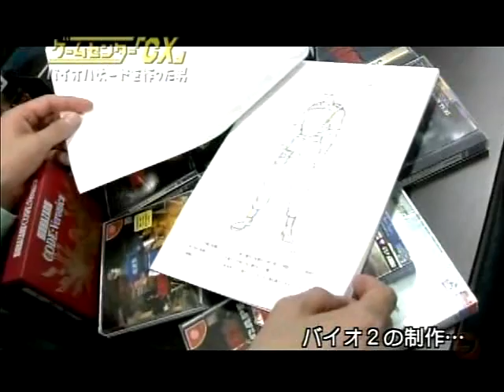(Unsubbed) Hiroyuki Kobayashi Interview (Biohazard series segment)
In this (non-subtitled) video, Shinya Arino interviews Resident Evil 4 producer Hiroyuki Kobayashi (who also worked on RE1 & RE2 as Player / Enemy Software Engineer, and Scenario Programmer, respectively) on the history of the old Resident Evil games on PSone.

The video shows footage of Sweet Honey and it's influence to the creation of the first game, and Kobayashi shows Arino the original game plan book for Resident Evil 2. Unfortunately, the contrast is quite too bright to make out the pages! D:

No copyright is meant to be broken. This video was uploaded for reference and knowledge.